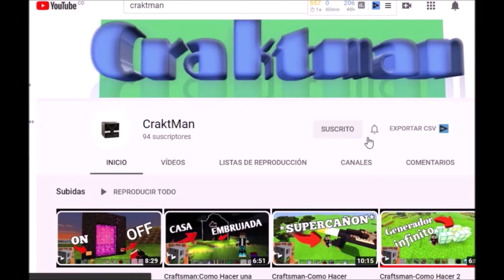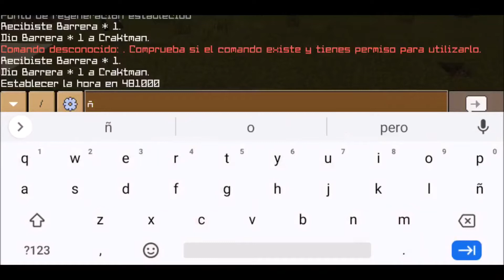COMO Ahorcar UN Aldeano ¡¡OMG!! |Crafting And Building.